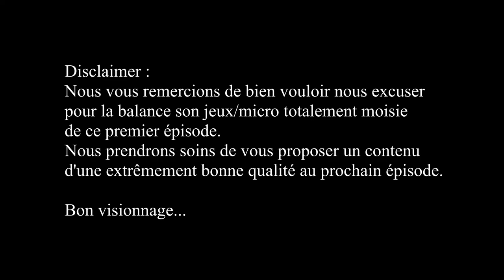NASCAR HEAT 5 - Les chroniques de Jean et Lucas - Best of #1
NASCAR HEAT 5 - Les chroniques de Jean et Lucas (ami & SIM RACER). A suivre sur Twitch en intégralité. Notre but étant de faire un petit match entre français et américains. Que le meilleur gagne 😉 !